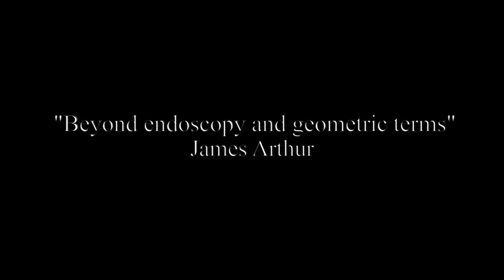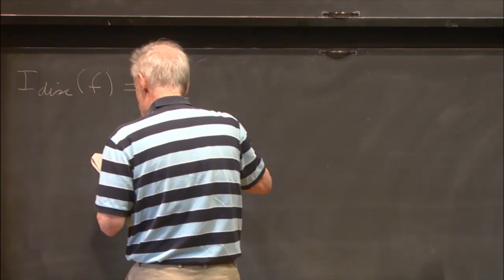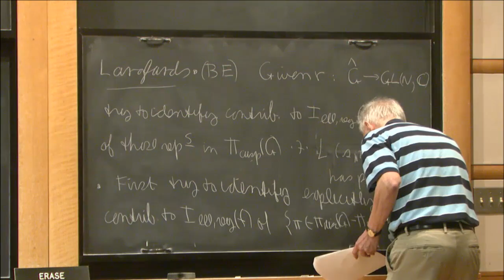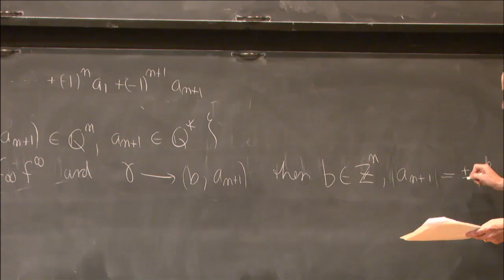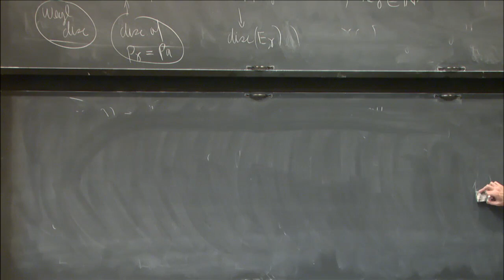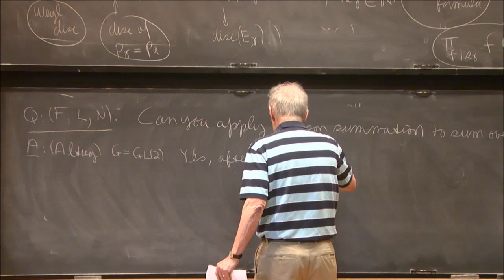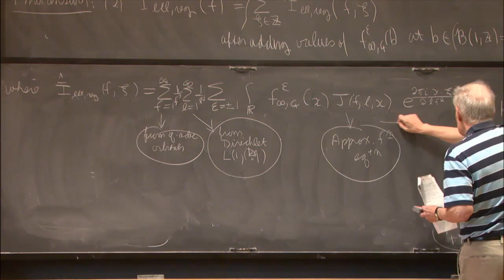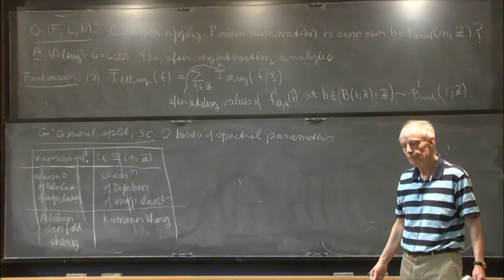Beyond endoscopy and geometric terms - James Arthur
Beyond Endoscopy
Topic: Beyond endoscopy and geometric terms
Speaker: James Arthur, University of Toronto
Date: Oct 01, 2016
Time/Room: 2:00pm-2:50pm/s-101